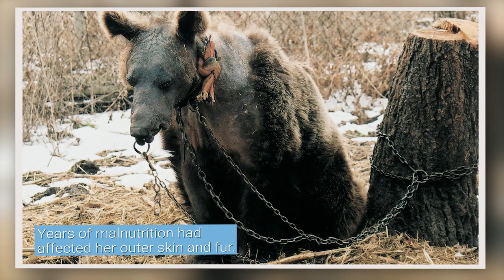RIP Violeta 🐻 | FOUR PAWS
With her 39 years, Violeta was one of the oldest bears at DANCING BEARS PARK Belitsa which is run in cooperation with the Fondation Brigitte Bardot. 🍀 Violeta's health condition was stable until she woke up from hibernation this past winter. By the beginning of March, when she left her den, her caretakers noticed she was looking significantly thinner and weaker. The team of DANCING BEARS PARK Belitsa started to immediately support her with nutritional supplements and observed her behaviour closely. Unfortunately, a veterinary examination showed that the bear lady had tumours and heart disease. With broken hearts, the team had to decide to let her go and to stop prevent her from suffering.

The lovely bear lady 🐻 was rescued in 2003 by a FOUR PAWS team and her story touched many animal lovers' hearts. She was found neglected under the poorest keeping conditions anyone can imagine, after being abused as a dancing bear in Bulgaria for 20 years. The abuse she had endured in the past had left her with visible wounds but after her arrival at DANCING BEARS PARK Belitsa her condition significantly improved. She could finally forget the past and enjoy the life of a real bear.

For the site manager of DANCING BEARS PARK Belitsa, Dimitar Ivanov, Violeta was an iconic bear with a fun-loving character: “I will always remember Violeta as one of the most active bears. Always on the run, searching and exploring. She always kept her leading role in the group with other bears, even though she was significantly smaller. She might have looked haggard from all what had happened to her and what was done to her from the previous owner, but she was constantly reminding us of what we work for, what we fight for, what we believe in – every creature has its rights, dignity, feelings, and place on earth.”

Rest in peace Violeta! 🐻 Your beautiful memory will live with us forever! 🌺